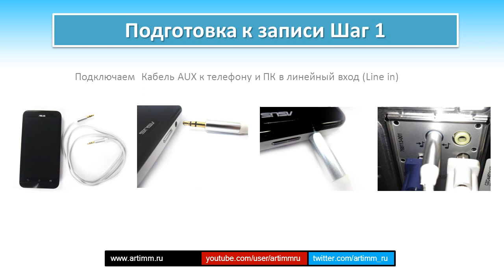ЗАХВАТ ВИДЕО С ЭКРАНА СМАРТФОНА ANDROID 5 СО ЗВУКОМ Презентация к теме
Всем привет, сегодня хочу поделиться с вами презентацией  интересной темы — как записать видео с экрана смартфона не используя Miracast (миракаст )и MHL (мхл ) т.е. без особых затрат.
Для записи игр и приложений я использую смартфон ASUS и Кабель AUX.
Презентация к теме блога.